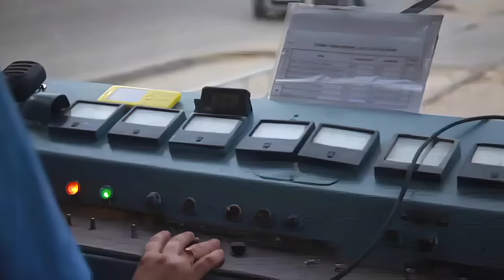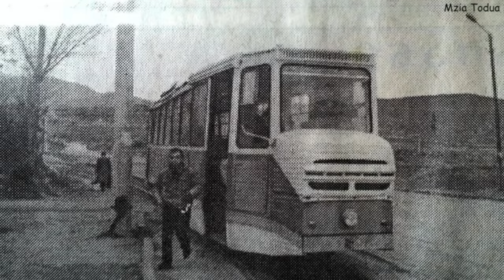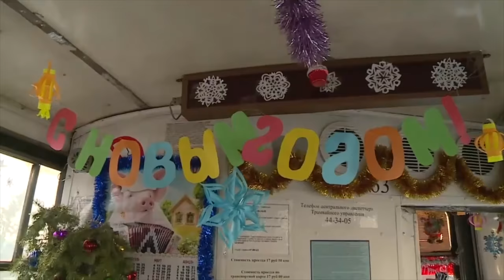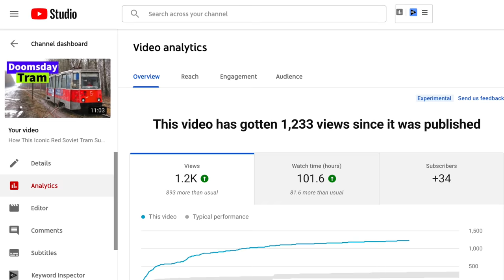The Legendary Soviet KTM-5 Tram: Defeats And Victories, Joy And Sorrow, Hope And Desperation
The second part of our story about the KTM-5, also known as 71-605, a legendary red soviet streetcar that miraculously outlived its descendants and still servers the streets of some former USSR republic. Today we'll explore more post-soviet tram systems, as well as check out some bizarre monster-tram modifications and crush a few tram parties!

00:00 - Intro
00:32 - The only tram car in town
01:10 - The secret to tram's long life
02:07 - A tram cafe / restaurant
03:08 - Why are the post-soviet cities so sad?
04:38 - An unlivable socialist utopia city of Naberezhnye Chelny
05:40 - The diesel tram of Tbilisi
06:17 - Performing an overhaul on a tram
06:33 - Overhauled KTM-5 trams
07:25 - A Christmas tram (and a New Year's Eve)
08:18 - KTM-5 tram redesigns
09:01 - A single-carriage double-ended tram car
10:00 - KTM-5 tramway modelling
10:45 - There still is a hope!

Voice-over: Grant Bolton

Video Courtesies:
Последний трамвай в погибающем моногороде ("The Last Tram In A Dying Monotown") - РИА Новый День
Трамвай-кафе Пермь / Romantic Tram Cafe - Роман Кобелев
Страна труда. Водитель трамвая-кафе ("The Land Of Labor. A Driver Of The Tram Cafe") - Телеканал Хабар 24
Набережные Челны. Молодые города. Документальный фильм (1979) ("Naberezhnye Chelny. The Young Cities. Documentary (1979)") - Советское телевидение. ГОСТЕЛЕРАДИОФОНД России
Tbilisi (Georgia) Tiflis / თბილისი / Tram / ტრამვაი / Streetcar / Straßenbahn - Irakli Zhozhuashvili, Dave Spencer
TRAMS TROLLEYBUSES IN ASTRAKHAN RUSSIA 1997 - DaveSpencer32
Астраханский трамвай 2007 ("Astrakhan Tram 2007") - trolleway
End of Ivanovo tram /Конец Ивановского трамвая - trolleway
Ярославский трамвай 1(2)-2 ("Yaroslavl Tram 1(2)-2") - trolleway
Ярославский трамвай в 2009 перед погромом в центре 1(2) ("Yaroslavl Tram In 2009 Before The Pogrom In The City Center") - trolleway